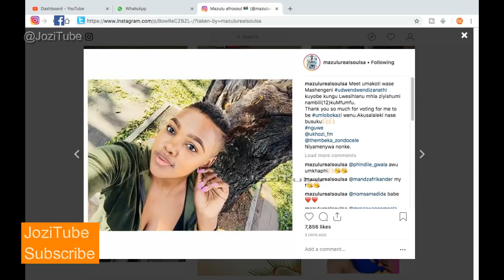The TRUTH about Thandeka Zulu , Zulu wedding (udwendwe)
Thandeka Zulu wedding was fake
Should you be interested in watching more of my videos, here is the playlist for all